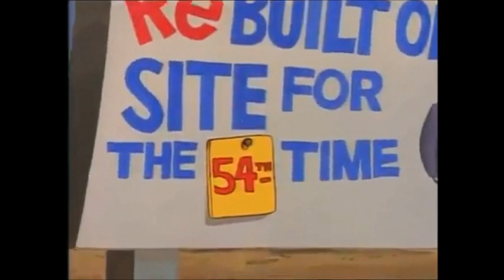49 Biker Mice From Mars High Rollin Rodents